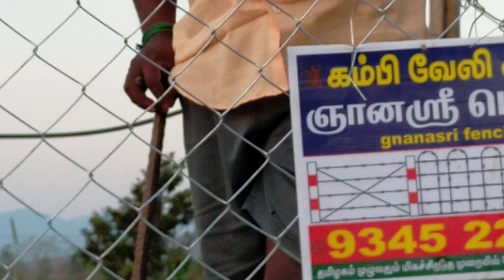Gnanasri Fencing. 9345221353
7 feet a stone and 5 feet hight 2 feet insert.
Chailink wire (3*3*5")12kg.(14*14)---barbed wire.